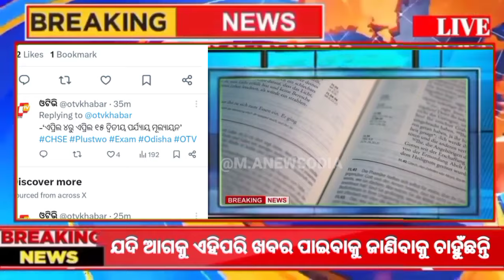+2 board exam 2024 latest updates ll chse exam news today 2024 ll+2 exam news 2024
+2 Board Exam 2024 ll chse odisha new exam pattern 2024 ll+2 exam question pattern 2024 chse odisha

ଚିଠି ଆସିଲା CHSE Exam 2024, ପରୀକ୍ଷା ଚେଞ୍ଜ, chse odisha, +2 2nd year,

CHSE ଚିଠି ସିଲାବସ ଓ ପାଟର୍ନ, syllabus and question pattern of 2024 chse board exam

+2 Exam Mark Distribution & Exam Pattern 2024 | +2 Question Pattern 2024 | CHSE Odisha

+2 ବୋର୍ଡ ପରୀକ୍ଷା ପାଇଁ New Question pattern Declare CHSE, +2 board exam Upadate

#+2boardexam2023
#+2examnews
#+2exam2023date